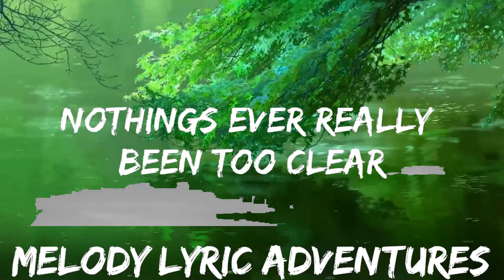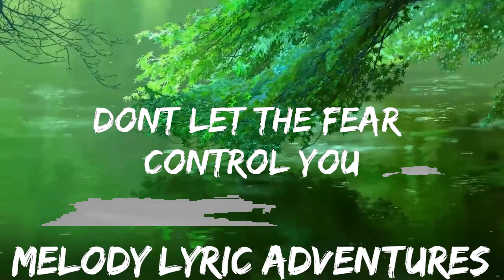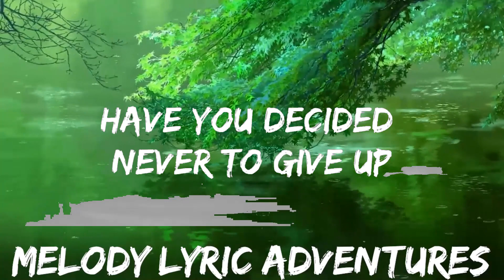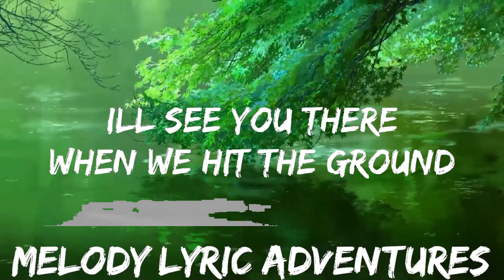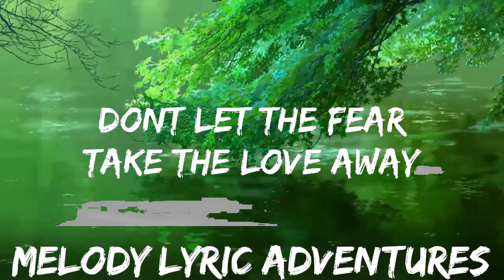Lucas Larvenz - At The Top (Lyrics) feat. Ru [7clouds Release] | 25mins - Feeling your music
​🎧 At The Top - Lucas Larvenz feat. Ru (Lyrics) [7clouds Release]

🎤 Lyrics: Lucas Larvenz - At The Top feat. Ru

All your grieving leave it at the door
When you feel it you will understand
No more waiting on a plan

Oh are you choosing love
Have you decided never to give up
When we’re free then you will understand
Now our destiny’s the plan

We’re at the top no coming down
I’ll see you there when we hit the ground
My brother and my sister too
Don’t let the fear control you
Don’t let the fear (yeah)
Take the love away (yeah)
Stay with me (yeah)
Cause the past just fade away

We’re crying here
Santa maria
Nothings ever really been too clear
I gave it all
Chasing a moment
Is there anything that’s even worth it
We’re crying here
Santa maria